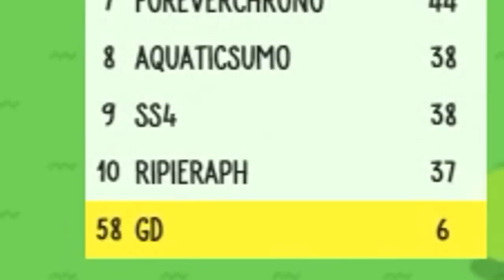ZUG O PINTINHO - Nibbly.io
Novo vídeo de Nibbly.io no canal não esqueça de deixar aquele Like 👍

✦ Recomendo ✦